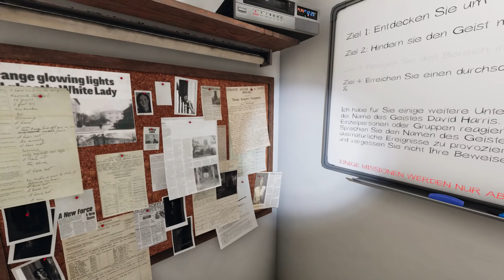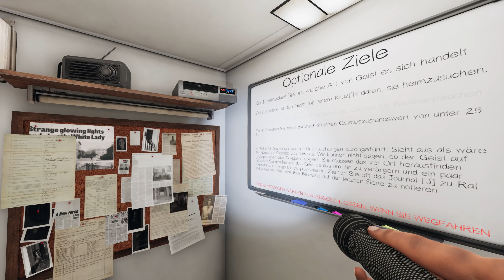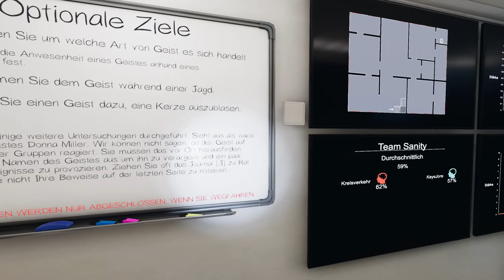Phasmophobia # 86 - Die geister lernen dazu